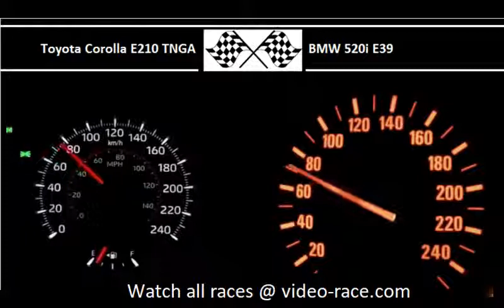Toyota Corolla E210 TNGA VS. BMW 520i E39 - Acceleration 0-100km/h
Toyota Corolla E210 TNGA
170HP
210Nm
0-100 in 8.5s

150HP
190Nm
0-100 in 10.0s